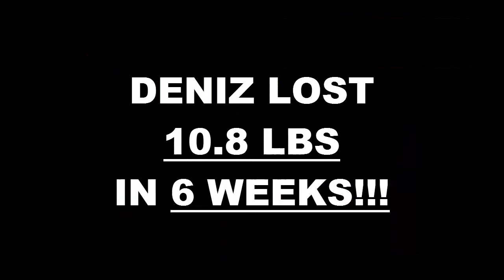Redlands Fitness 6 Week Challenge Result - Deniz Atilgon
We will now check the result of Deniz's 6 week weight loss challenge!